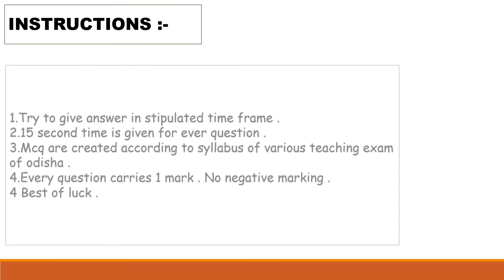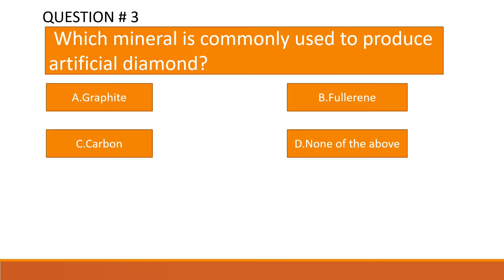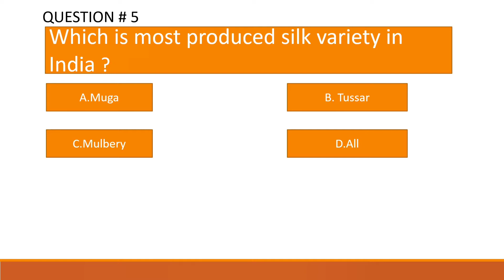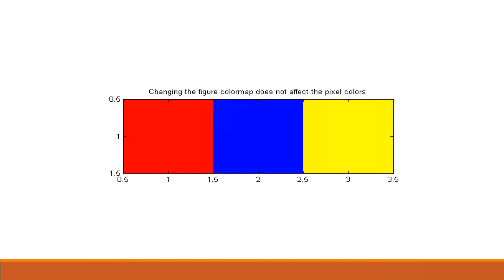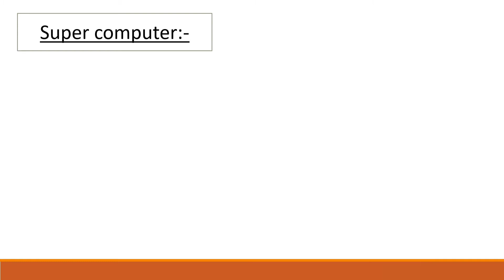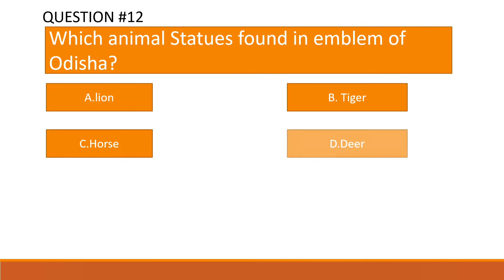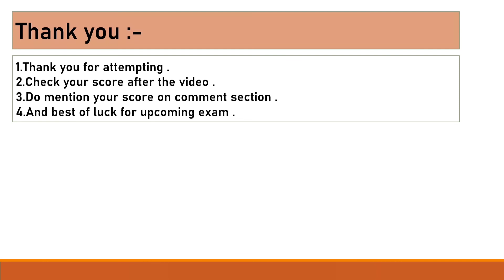MCQ test 145। CTET Paper 1 and Paper 2। KVS Preparation ।JT Entrance। OSSTET 2021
This is a MCQ test series mainly based on the teaching examination of Odisha like#ctet2021 ctetpaper1 ctetpaper2 otet osstet oavs contracthighschoolteacher ctentrance bedentrance jtentrance and kvs nvs emrs dsssb.

All the best for your upcoming exam.
Happy Learning ☺️